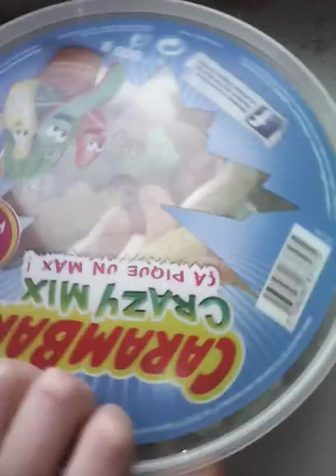Dégustation de bonbon